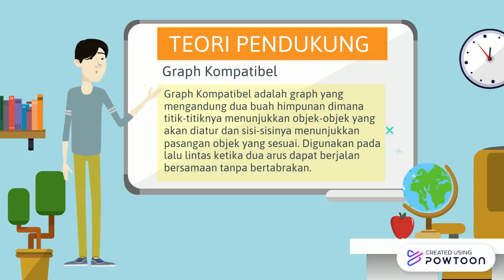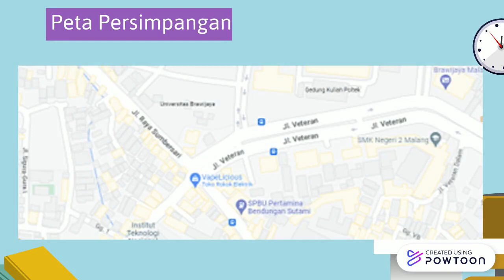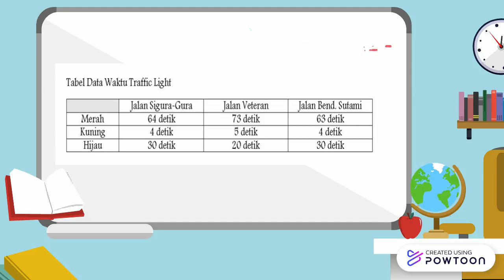Penerapan Teori Graph pada Traffic Light